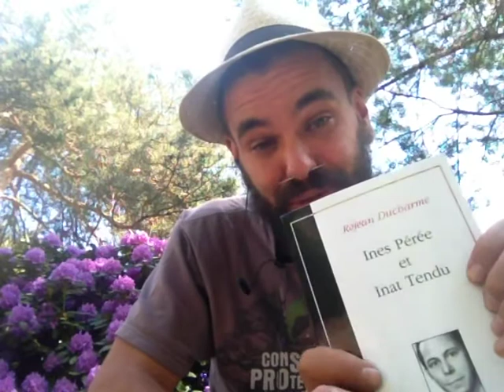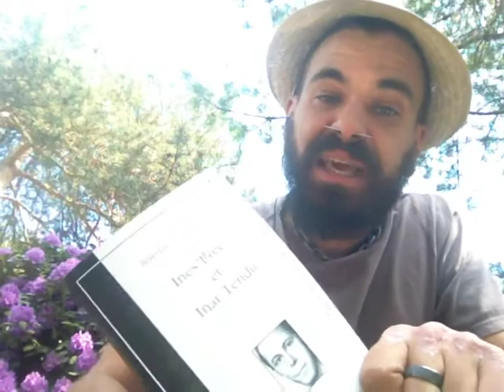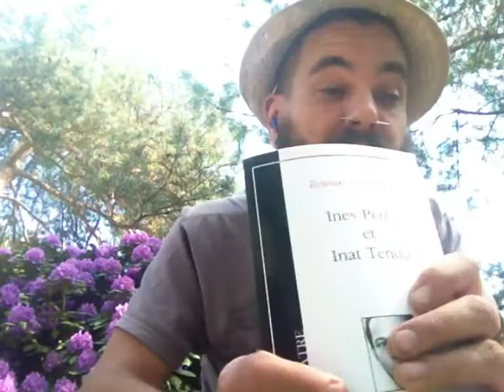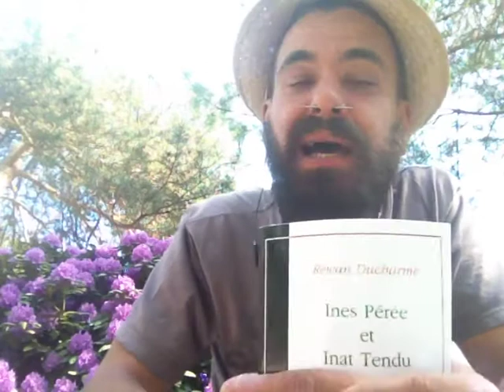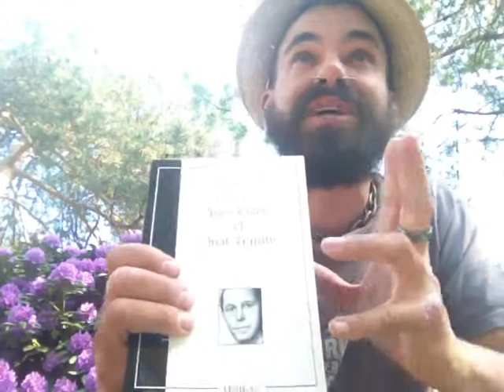[21] Deux enfants en quête d'amour - Ines Pérée et Inat Tendu, RéjeanDucharme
Cliquez pour plus d'infos

Bibliographie:
Ducharme, Réjean. Ines Pérée et Inat Tendu. Montréal, Léméac Éditeur, 1976 (réimpression de 2016).

Je viens de tomber sur le documentaire _La vie a Ducharme / La vie a du charme_ (1992) de Jean-Philippe Duval , pour apprendre plein de trucs intéressants! Pour voir un extrait d'Ines Pérée et Inat Tendu (en film) avec Pascale Montpetit, Martin Drainville et Sophie Clément, entendre Pauline Julien, Catherine Bégin, Charlotte Laurier - entendre résonner les mots de Ducharme!